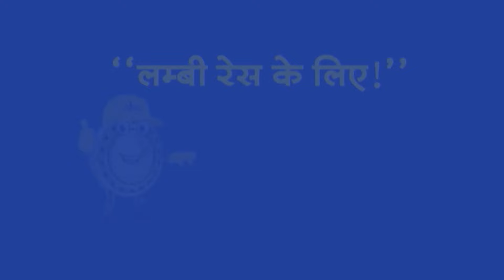बिना नंबर की गाड़ी में चलता है बाबा साकार। TV9UPUK